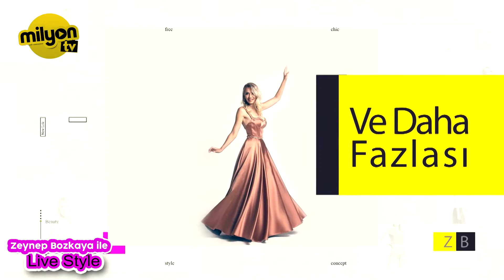Zeynep Bozkaya İle Live Style / Konuklar: Asil Özbay, Alp Güvenir, Tuğçe Sayın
Milyon TV'nin hazırlayıp sunduğu ''Live Style' programının tamamını izlemek için YouTube kanalınımızı ziyaret edebilirsiniz.

Birbirinden ünlü isimlerin yer aldığı programımızın bu bölümdeki konukları Asil Özbay, Alp Güvenir, Tuğçe Sayın oldu.
İyi Seyirler.